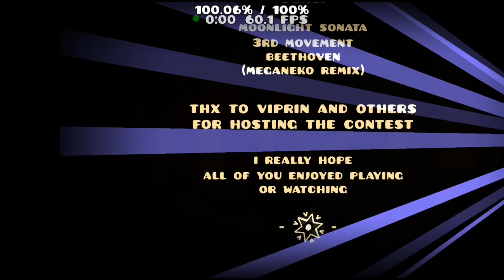[10/10] "Change of Scene" by Bli (Discord Gauntlet | Geometry Dash